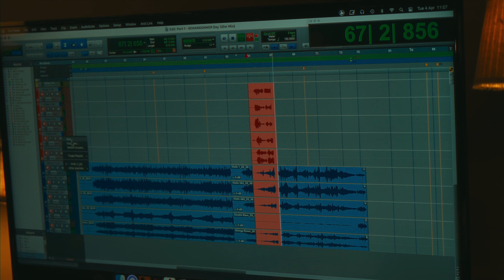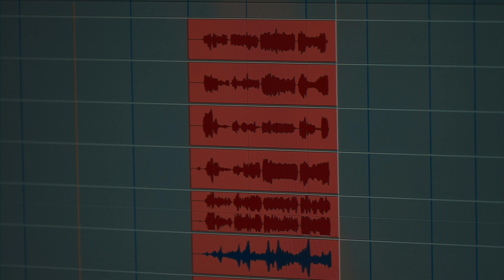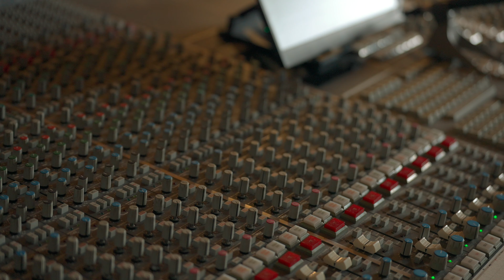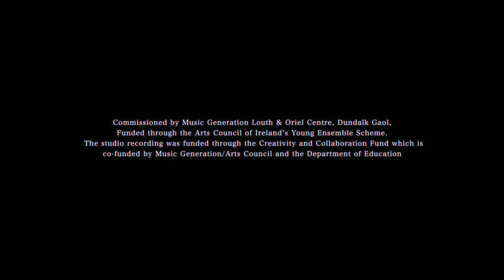Causeway in studio & Fingal's Cave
Fingal's Cave, the finale of The Causeway Suite
composed in collaboration with Mohsen Amini

Funded by the Arts Council through the young ensemble scheme

Studio recording was funded through the Creativity and Collaboration Fund which is co-funded by Music Generation/Arts Council and the Department of Education.

Interviews recorded at O' Fiaich College, Dundalk